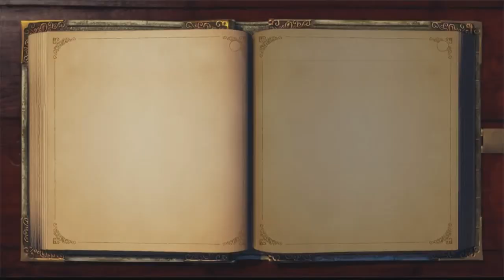Fable Anniversary - Прохождение (17-я Серия) - Загадка Аракулов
теги для поиска: фабл, фэйбл, новый, переиздание, анниверсэри, прохождение, обзор, review, первый взгляд, часть, фебл, фейбл, hd, полное, gameplay, геймплей, pc, пк